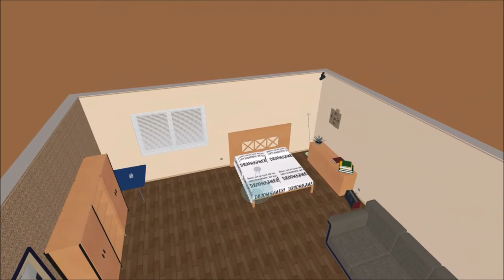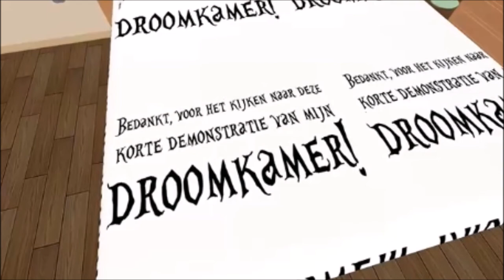ppt. Mijn Droomkamer - Techniek